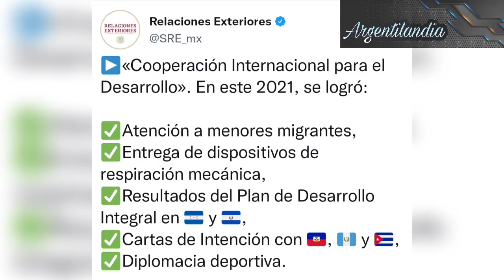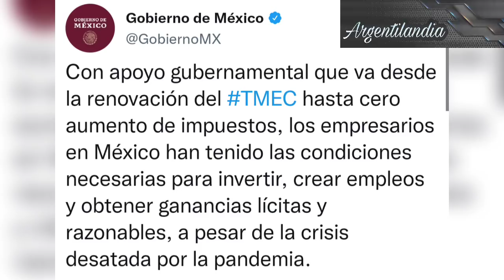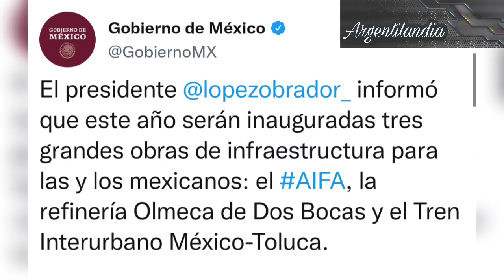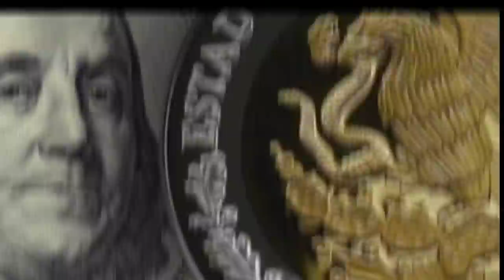FUERZA AÉREA MÉXICANA AL RESCATE DE CUBA,HONDURAS, GUATEMALA,EL SALVADOR! RELACIONES DE EXTERIORES !